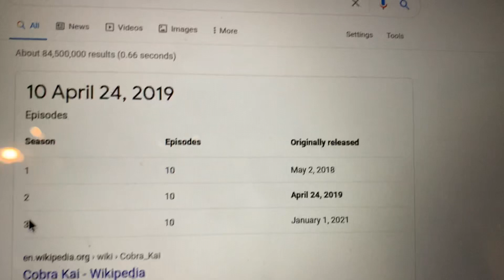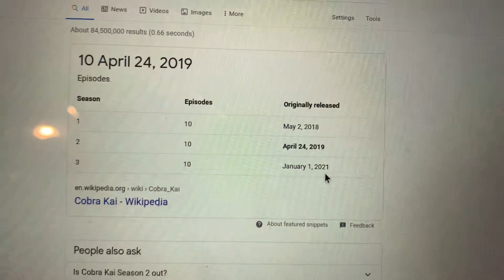Will there be a season 4 of Cobra Kai?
Will there be a season 4 of cobra Kai? In this video I answer this question.

Cobra Kai is a comedy drama tv show that is continuing the story of karate kid.